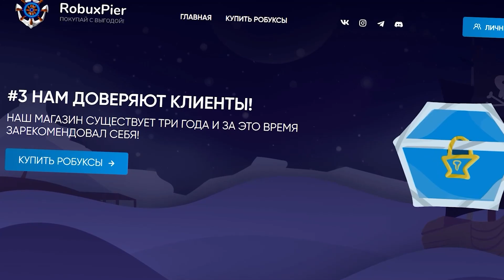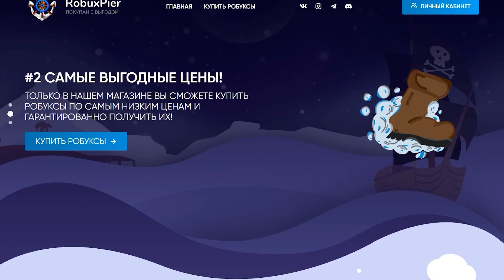Как получить ТРИ ЭМОЦИИ и ПРОЧИЕ ВЕЩИ в ивенте Tommy Play | Roblox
В этом видео я расскажу как бесплатно получить в свой Роблокс инвентарь Все три эмоции (Tommy Hilfiger) и остальные все вещи в ивенте и плейсе Tommy Play.

LiQWYD - Horizon

Таймкоды:
Вступление - 0:00
Интеграция - 0:50
Получаем Эмоции - 1:17
Титры - 4:08